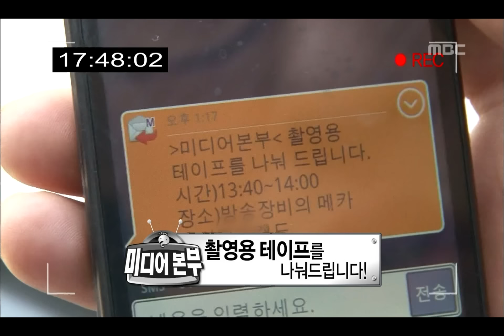Infinite Challenge, TV War(1) #12, TV 전쟁(1) 20111112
지령, 용산 미디어 본부에서 새 테이프 받기